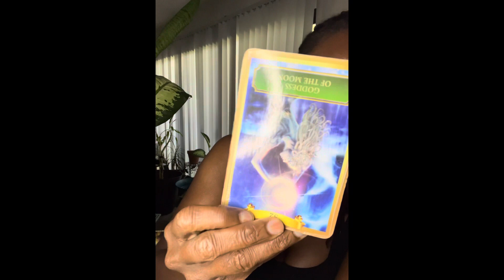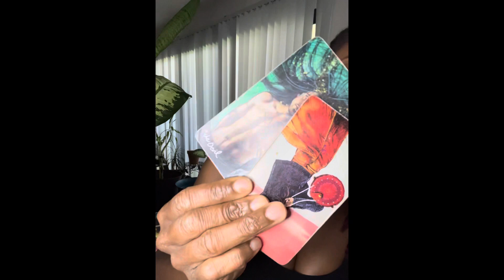Capricorn you have other options. Take a wider look at things because this is about your happiness!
✨Affirmation: I open myself to a new & deeper experience & I know that I am enough. Intro Photo Credit: @picturemet